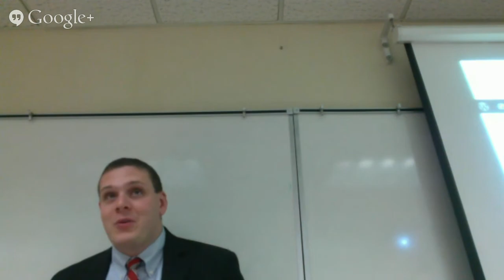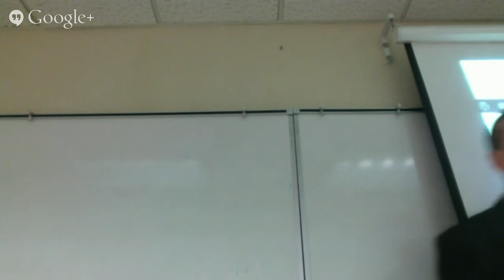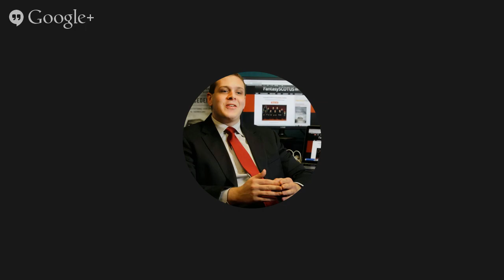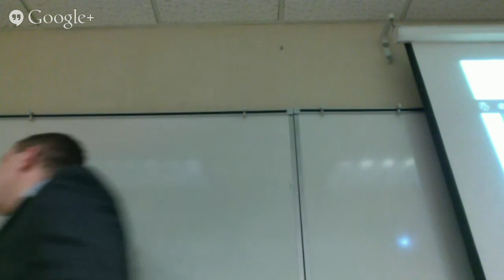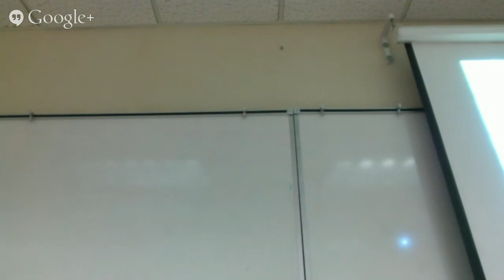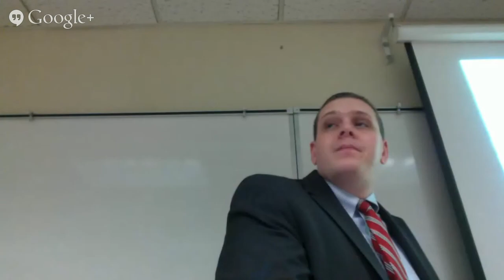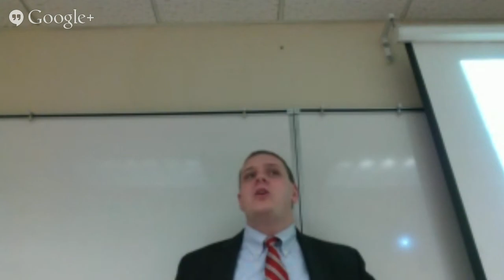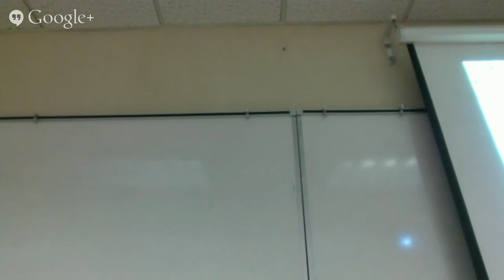Prop2 Class 23 – Regulatory Takings I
Pennsylvania Coal v. Mahon, Penn Central Transportation Company v. City of New York